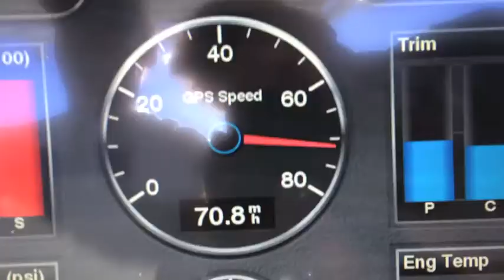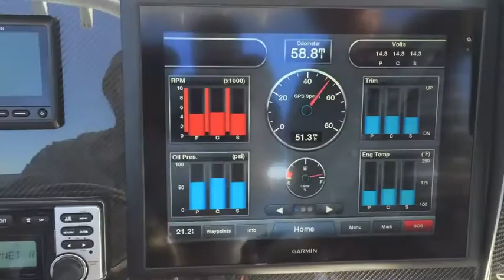TRIPPPLE 300 THE MOVIE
Taking the TRIPPPLE 300 on its maiden voyage from the west coast Florida, through inland waterways, to the east coast and Boca Raton.